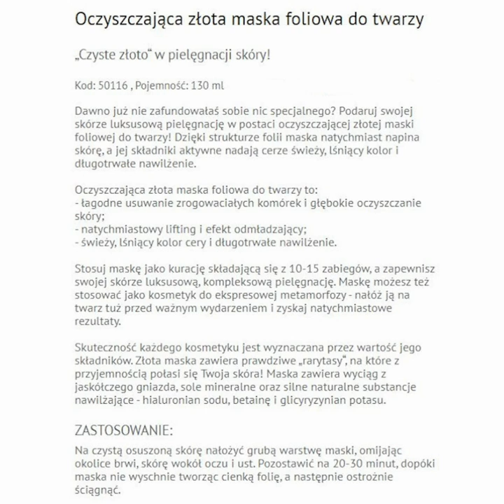Gold Purifying Face Film Mask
Prawdziwy luksus dla Twojej skory.

✳️ Natychmiastowe napiecie,

✳️ Nawilzenie skory,

✳️ Swiezy i zdrowy kolor Twojej cery,

✳️ Efekt odmlodzenia i liftingu,

✳️ Dodatkowo usuniecie zrogowacialych komorek

Zapraszam,nie tylko na terenie UK,mozesz miec ten wspanialy produkt.

Real luxury for your skin.

✳️ Immediate tension

✳️ Moisturizing the skin,

✳️ Fresh and healthy colour of your skin,

✳️ Rejuvenation and lifting effect,

✳️ Additionally removing horny cells